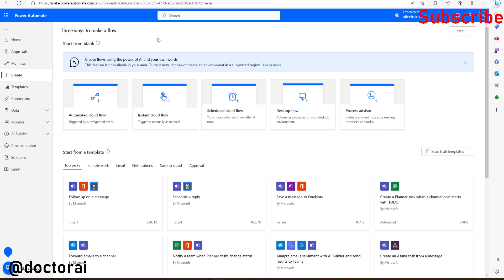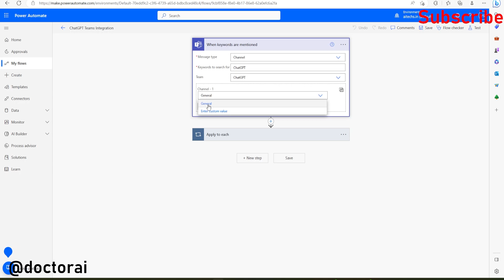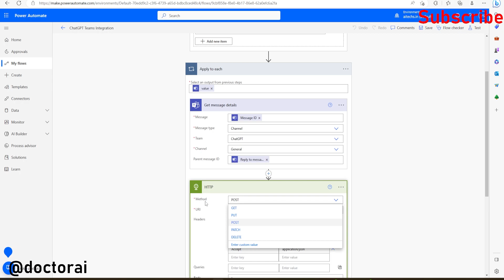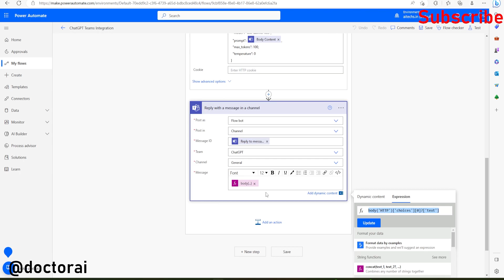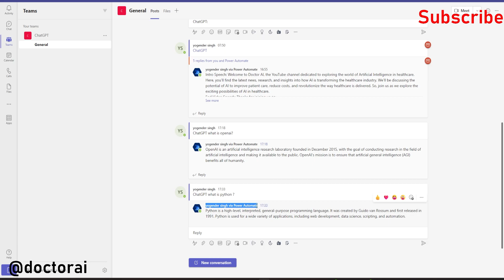OpenAI + Teams Integration | Power Automate